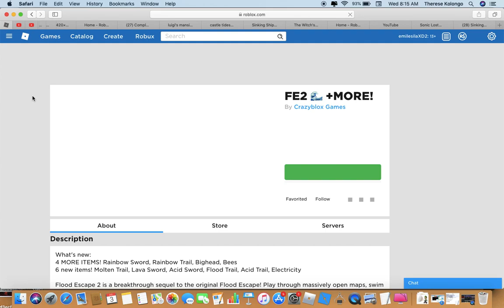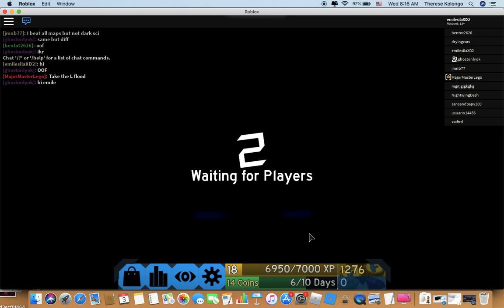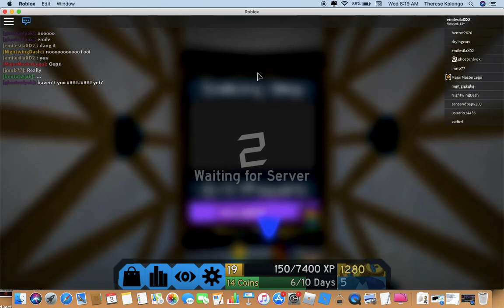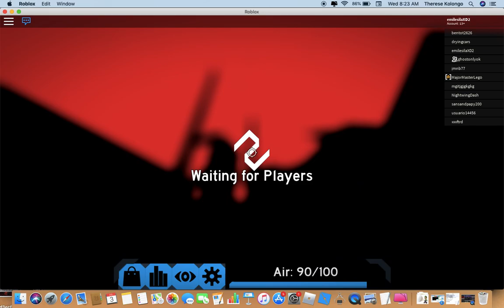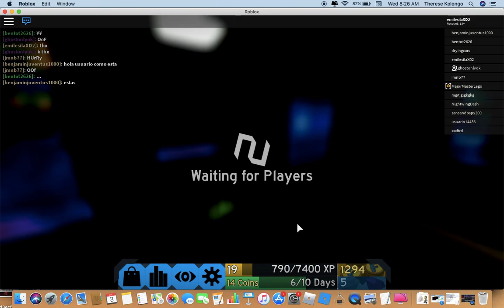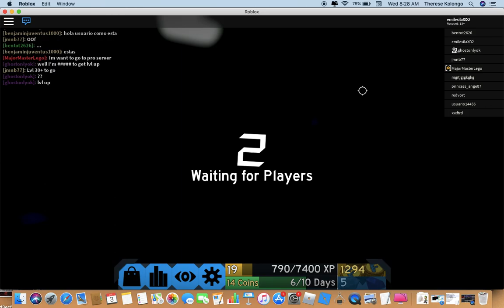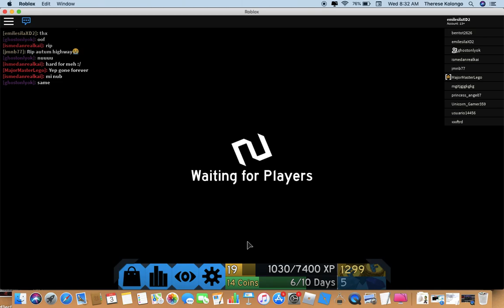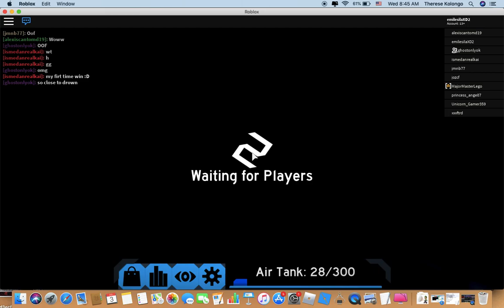Flood escape 2 doing with pros